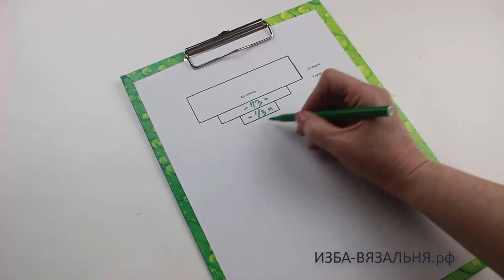Новогодняя игрушка 2023 Кролик (заяц)🌕 Вязание на вязальной машине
💢Открытые плейлисты:💢

Мы предлагаем:
- Обучение с нуля новичков он-лайн на любых вязальных машинах: